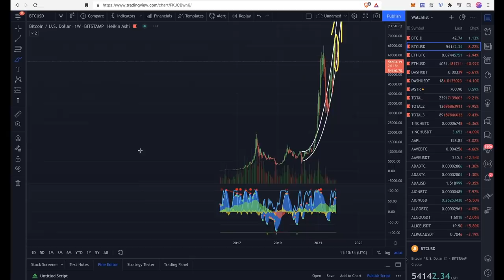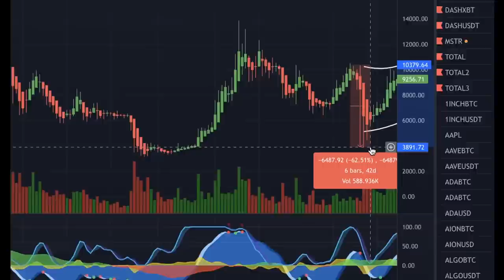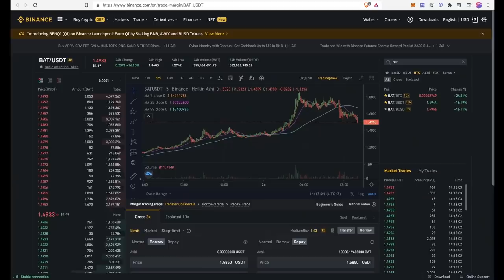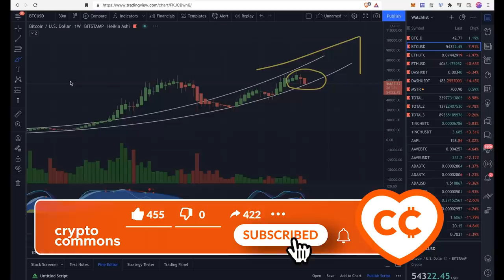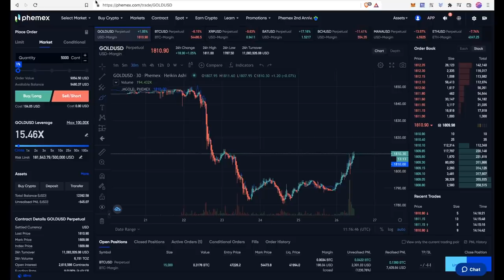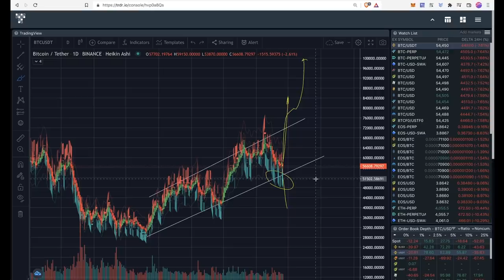БИТКОИН: ЧЕРНАЯ ПЯТНИЦА или КОРОНАДАМП 2.0 ??? 👀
Bybit (депозит бонус до $4100)
Phemex (депозит бонус до $4100)

BTC: 1JcJgpSHbrRwgnvLeteXNfNXxLgpDuxyMP
ETH: 0xC8b0CF755bec8155D371676D77A579D7E15fd7eD
DASH: XuhZGGGezSEqnDq5ETBkiMc4ARfS6UxQAi
LTC: LfGpGJjkcrgZV12VNnQdEx79uHgeHSS8oG